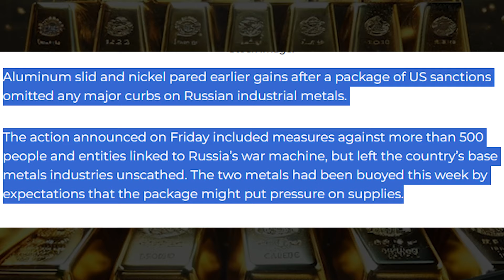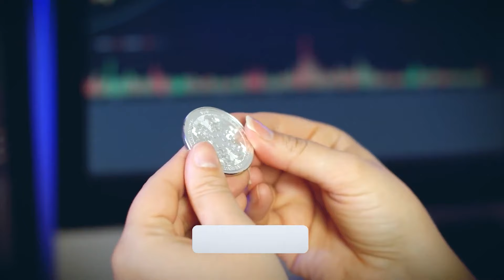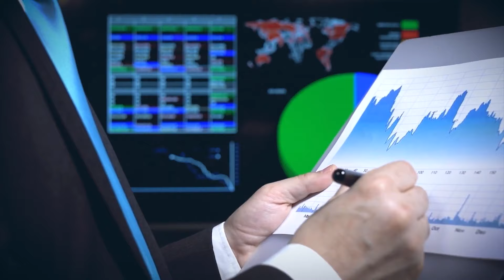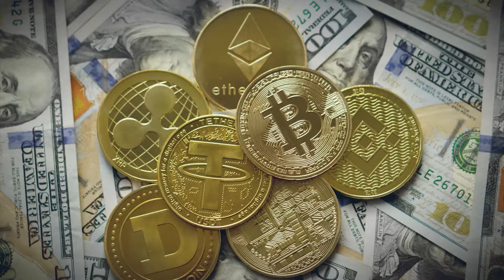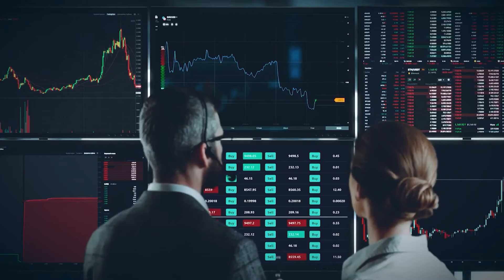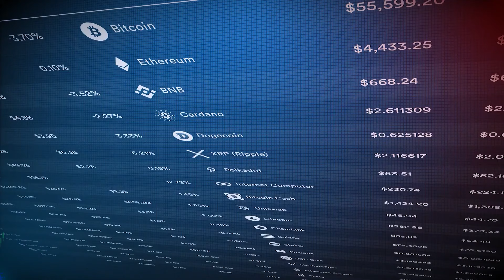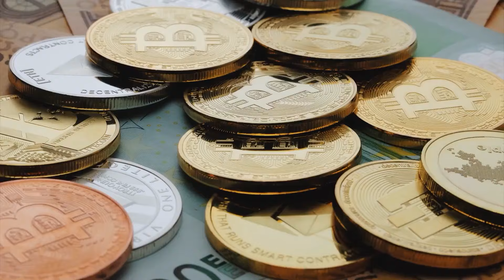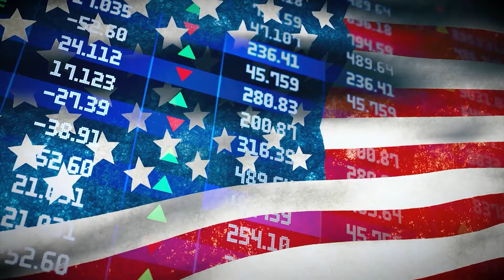HUGE NEWS! Everything Is About to Change for Silver Prices in 2024 - Andy Schectman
In this video Andy Schectman explains the worldwide secret agenda and why gold and silver play a key role in the new world order with the current de dollarization that's being happening over the past few months.

In this episode we go through our regular market analysis and take a look at the latest gold and silver news.

Credits:
Gold & Silver Exchanges Being 'Bled Dry' and No One is Paying Attention: Andy Schectman